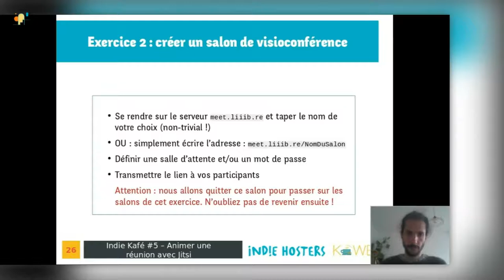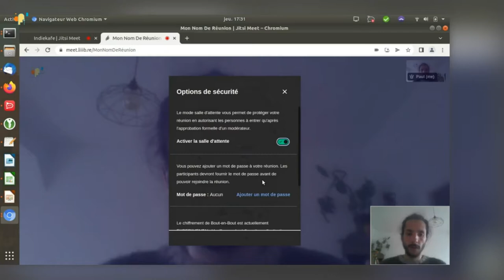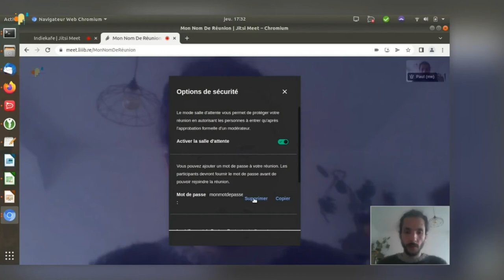Jitsi - créer une réunion (IndieKafé #5)